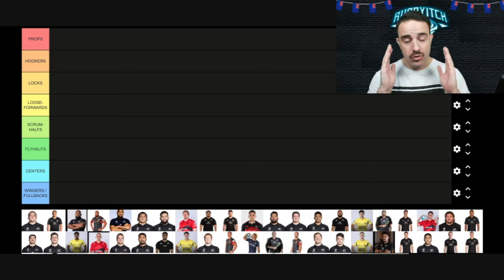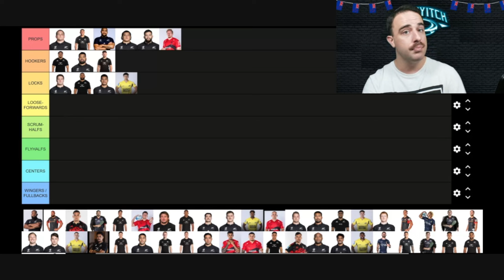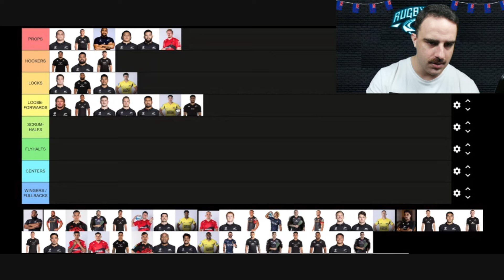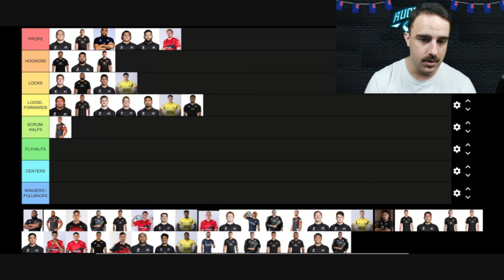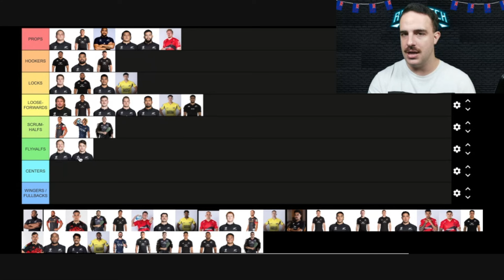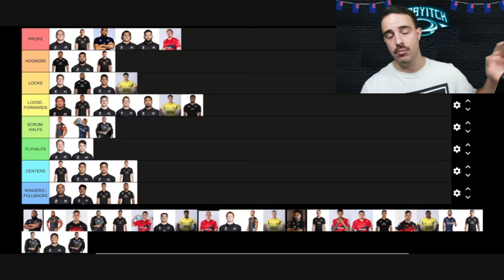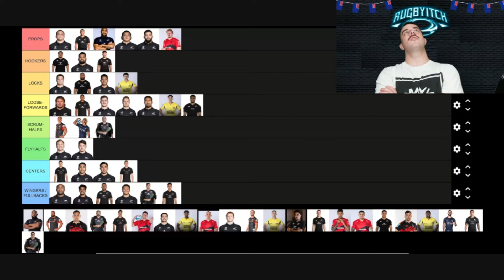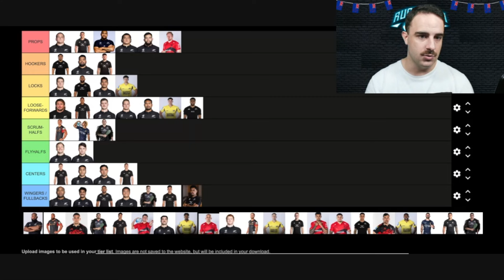MY *EARLY* 2024 ALL BLACKS SQUAD PREDICTION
In this video, I give my early predictions for the 2024 All Blacks squad that Scott Robertson could select for the England Test Series and Fiji game.